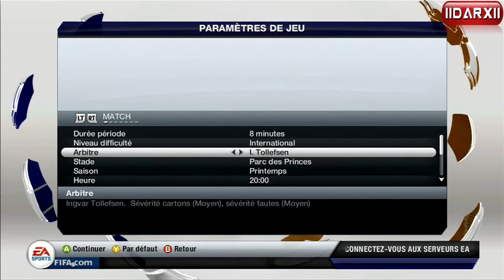Match France - Netherlands (mars 2014)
Hello à tous, après quelques jours d'absence on se retrouve pour un petit match de foot sans prétention. Bon je sais pertinemment que je dois encore muscler mon jeu, mais je suis sur la bonne voie. ou pas !

Si tu as aimé ma vidéo pouce vert
Si tu aimes mon travail twitte-moi
Tu peux mettre mes vidéos dans tes favoris

Ajouter les vidéos à vos favoris !!!

Merci pour avoir lu la description a bientôt